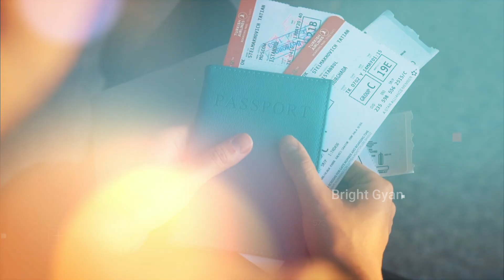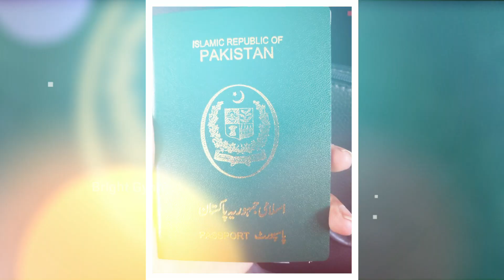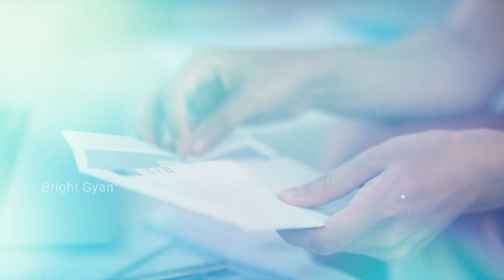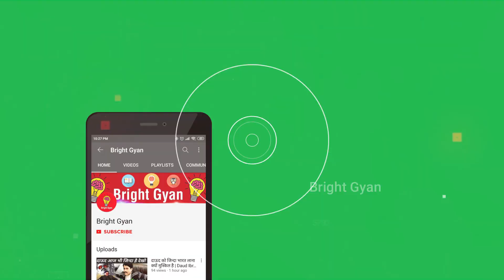शिहाब पाकिस्तान सफ़र में रुकावट, जल्द लगेगा लॉकडाउन | Shihab Chittur Live Update Today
shihab chittoor update
shihab chittur live update
shihab chittur kahan pahunche
shihab chittur latest update

today in this video see about shihab chittur current news and shihab chittur live update top trending topic in hindi

शिहाब भाई का पाकिस्तान सफ़र शुरू हुआ ? | Shihab Chottur Visa Update | Shihab Chottur Live Update
shihab chottur pakistan video
shihab chottur kha poche

Queries Solved :-
shihab chittur pakistan entry
shihab chittur kerala to makkah
shihab chittur hajj live today
shihab chittur kerala

Queries Solved :-
shihab chittur visa issue
shihab chittur visa denied
shihab chottur visa issue

shihab chittur ki taja khabar and see also shihab chittur live today now hindi and shihab chittur live update today

today in this video see about shihab chottur today video and shihab chottur current location top trending topic in hindi also see shihab chottur current news and shihab chottur latest news full explanation shihab chottur new news and shihab chittur pakistan entry

shihab chittur pakistan entry date and see  shihab chittur live today now hindi